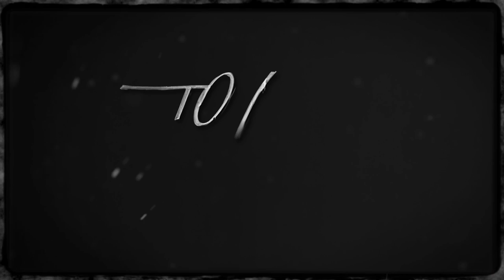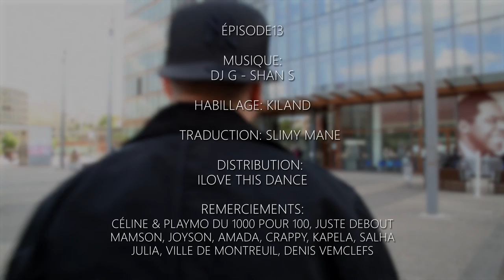WEBSERIE - TONYZ FLOW - EPISODE 13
In this episode tonyz talk about the history of 1000pour100 organisation with youval, steady , playmo in the year 2000 an we talk about the concept of the famous all style Make Your Choice Contest !!!

A Webserie about : House Dance - History - Lifestyle - Culture - Clubbing From Street dance to Safebox opening ! Throw the life and the path of Tonyz, French street dancer and activist ( Make your Choice, 1000 pour 100 staff ) from Montreuil, you will jump in the worldwide house dance scene, and the French street dance history. Also, discover how he can mix his dance life and his locksmith career Special :

  Production : Tonyz Réalisateur : Paul Beletre

Générique : Nine.

 SFX : Kiland

 Remerciements : staff 1000pour100 LaMairie de Montreuil, salah , box crew, Speedy angels,

Art work & communication killand  @slimy_mane ( Traduction ) I Love This Dance (Difusion)